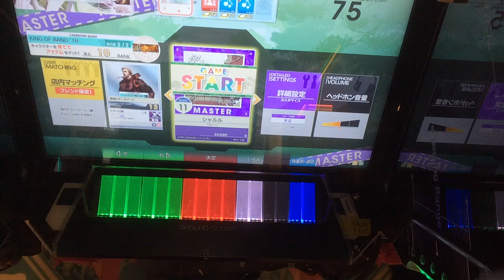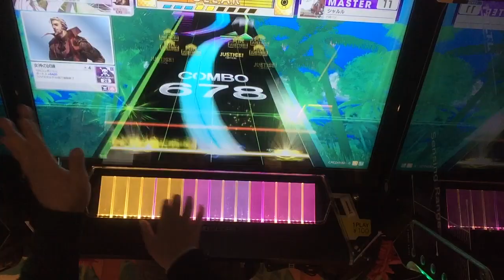【CHUNITHM】シャルル(MASTER)AJ 手元